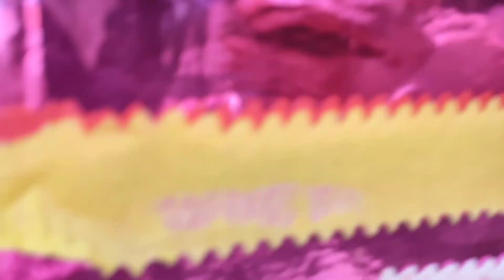Tangkap Ayam Lucu, Ayam Warna Warni, Ayam Rainbow, Bebek Lucu